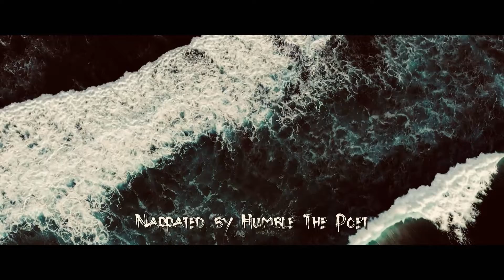'We Won't Stop' | Asian Heritage Month Essay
Humble The Poet narrates a celebration of the recent success seen by Asian athletes, making clear that they aren't just here to make a bit of history and simply compete, they're here to seek greatness and show this joy isn't fleeting.